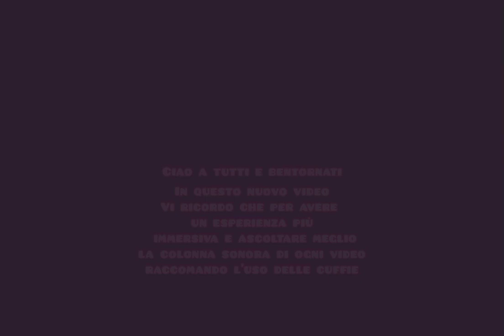Music Party Vibes music tribute pt.2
Ciao a tutti e bentornati in questo nuovo video, stavolta sono tornato sul tema dei music party, tutti quei posti discoteche, festival ecc.. dove si balla a ci di diverte ascoltando la nostra musica preferita, anche qui come nel video precedente ho inserito un paio di clip registrate da me, con la colonna sonora non mi sono dovuto ingegnare più di tanto visto che il genere che ho usato è di musica elettronica.. spero vi piaccia e non dimenticate di iscrivervi al canale se ancora non lo avete e di lasciare un bel like se i video vi piacciono..noi ci vediamo presto con altri video!